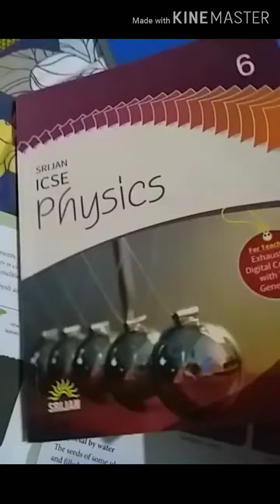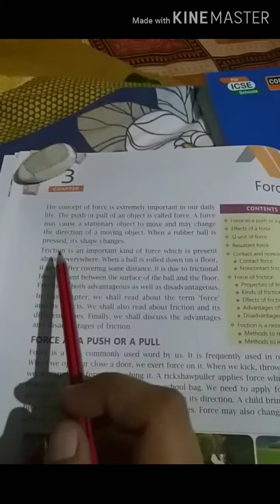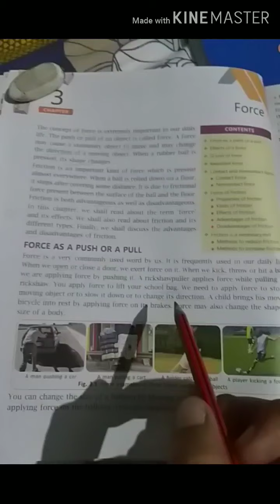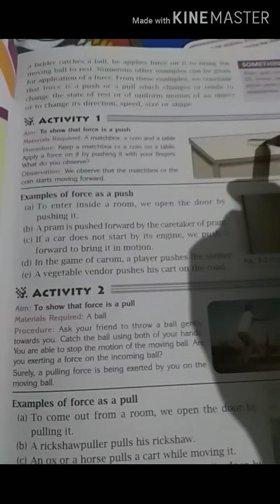Class-6th Physics(24 july,2020)